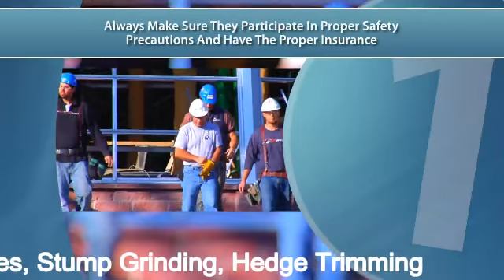San Antonio Tree Surgeons - Professional Tree Service and Arborists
San Antonio Tree Surgeons have over fifteen years of experience in the tree service industry trimming trees, removing trees, planting trees, and diagnosing your sick tree problems.  On their staff are two certified arborists who have the training and experience to diagnosis your tree’s health problems and know the best way to tree them.  They will also help you understand the trees that are in your yard and how to care for them.  Their certified arborists will be able to find any possible problems that might require the trees to be trimmed or even completely removed.  If this is their suggestion San Antonio tree surgeons can take care of both of these services.

Even if your trees are not sick it is still important to have them trimmed, or pruned, to help them maintain their beauty and structure and is something that should be done regularly.  Each member of their tree trimming staff has the proper experience and training to do the job correctly so the tree is not damaged.  San Antonio tree surgeons also sell high quality trees that come with a one year warranty. They will even plant the trees for you. Other services they offer are hedge trimming and stump grinding.